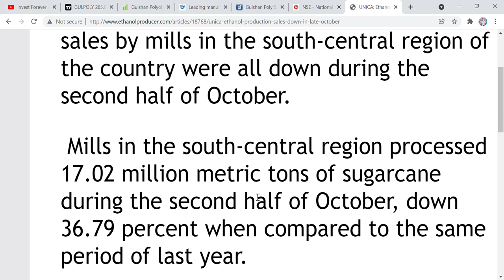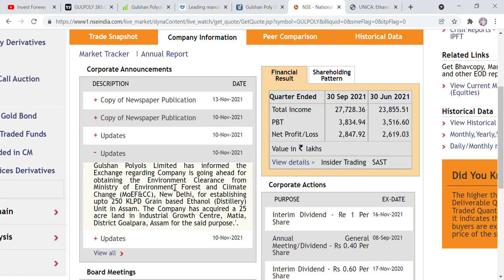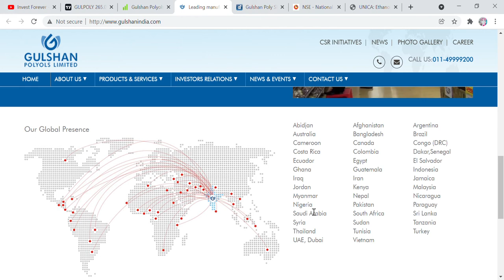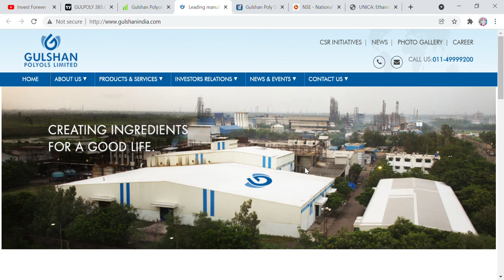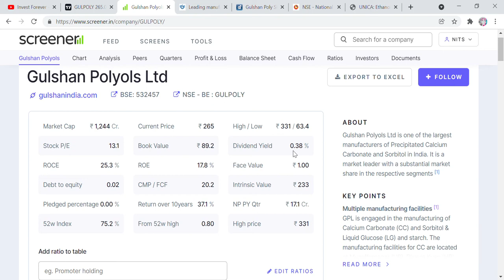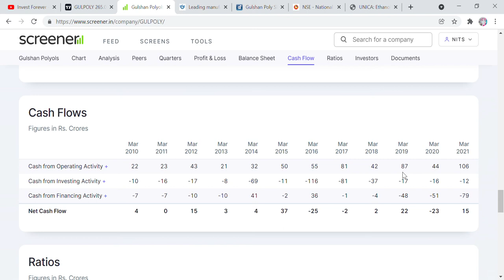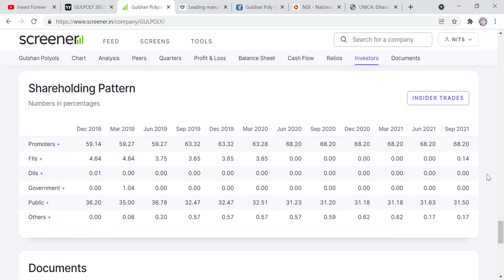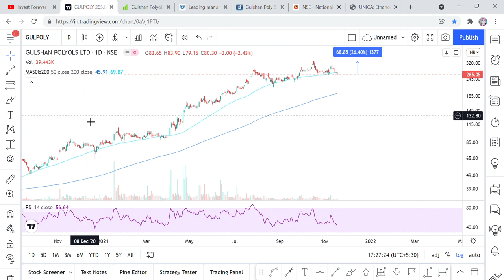chart of the week, gulshan polyols ltd stock analysis, target 331 rupee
Hi Friends,